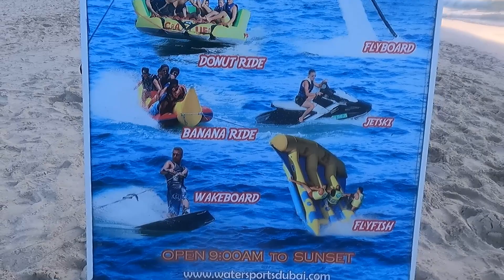Dubai's Beach Life ||Evening walk to Jumeirah Beach